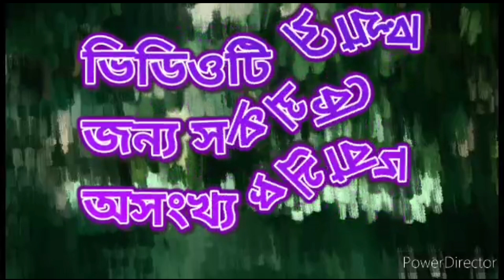জাতির জনক মহাত্মা গান্ধীর জীবনী | Mahatma Gandhi Biography Bengali | গান্ধী জয়ন্তী | Gandhi Jayanti